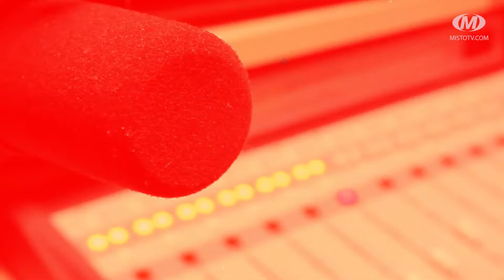Віч-на-віч: Прапор Хмельницького замайорів на висоті 7 тисяч метрів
Стяг, знамено, синьо-жовтий символ… 23 серпня відзначаємо День Державного Прапора України. Цьогоріч з нагоди свята він здійснив політ над Хмельницьким. А напередодні прапор нашого міста побував на вершині семитисячника. Здійняла його на піку Авіценни, що в Центральній Азії, хмельничанка, альпіністка Ольга Шафінська. З якими труднощами зіштовхнулася експедиція. Та що надихнуло нашу землячку на сходження. Про це говоритимемо у черговому випуску програми «Віч-на-віч».